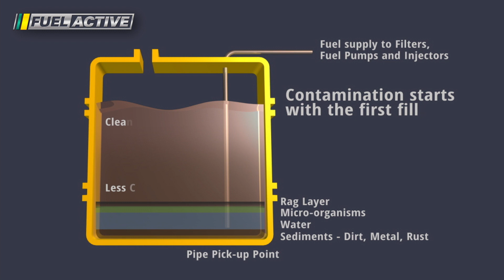FuelActive Rail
FuelActive offers a unique solution to fuel contamination, providing industry-leading product support to owners and operators of diesel-powered equipment and fuel-storage tanks around the world.

The FuelActive dynamic fuel pick-up system is a unique and proven technology that delivers 92% cleaner fuel to diesel engines, reducing fuel related contamination and increasing fuel efficiency.

As a result, fuel consumption and CO2 emissions are reduced by up to 5% and engine reliability is improved, reducing the total cost of ownership and extending the life expectancy of the engine